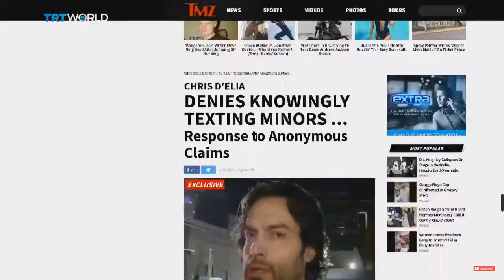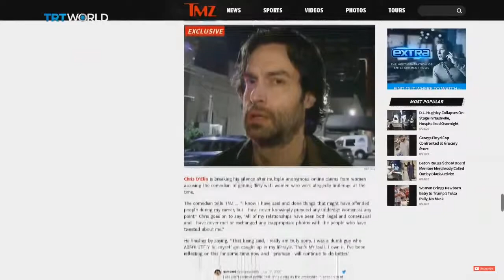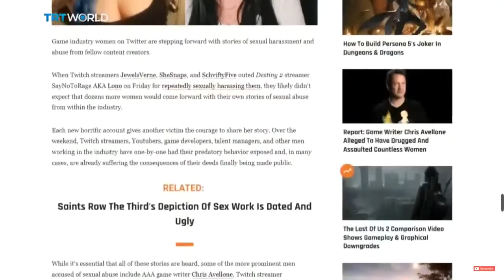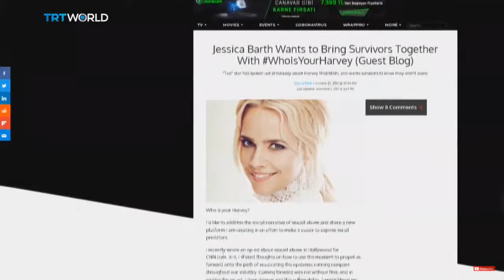Justin Bieber Files A Lawsuit Against Two Woman RAPE Allegations